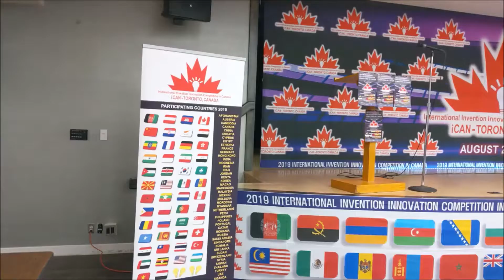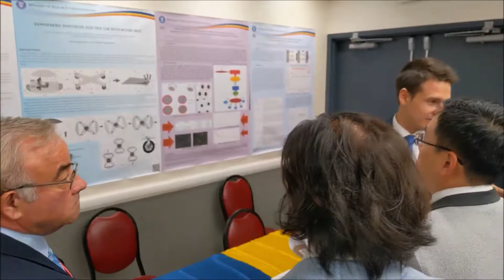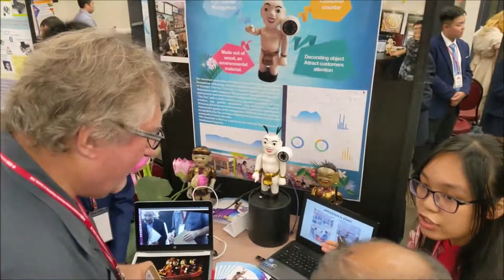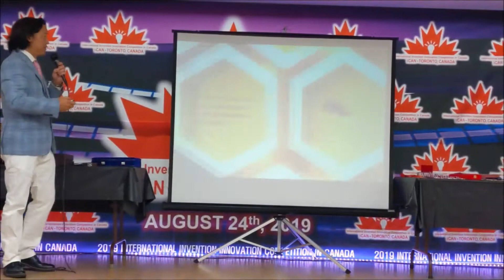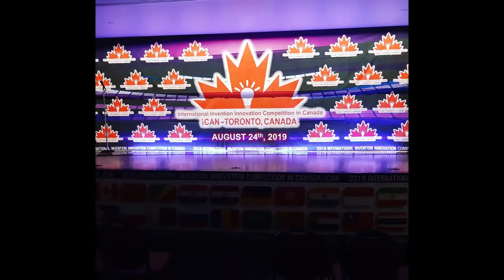International Invention Innovation Competition in Canada